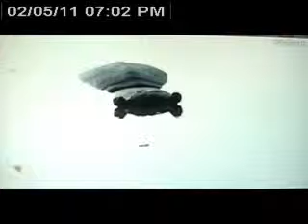Patrick PM drive 4; Feb 5 2011 6:40-7:37PM SAST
57mins; Drive ended at 7:37PM CAT due to lag.  -- video